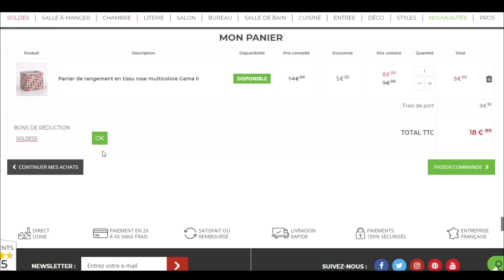Code promo Matelpro vérifié en vidéo